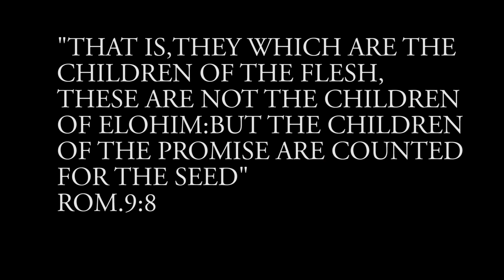COLORS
This Is geared more so to black Hebrew Israelites with a supremacist mind state.

Romans 10:12
or there is no difference between the Jew and the Greek: for the same sovereign over all is rich unto all that call upon him.